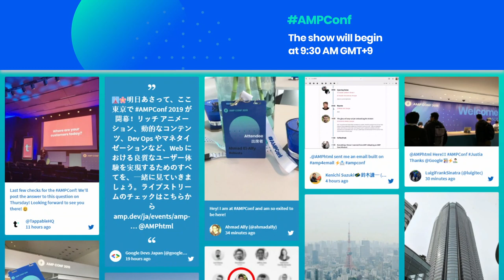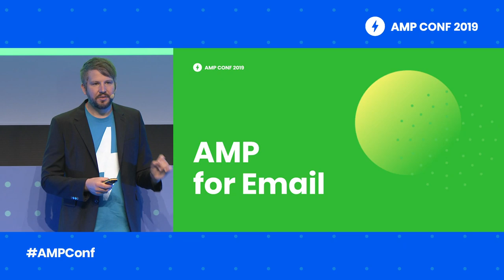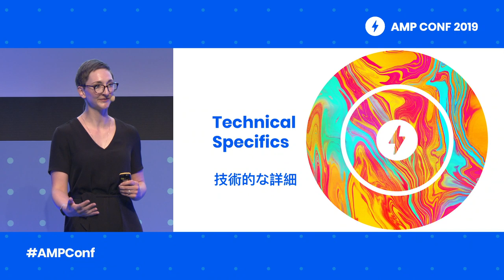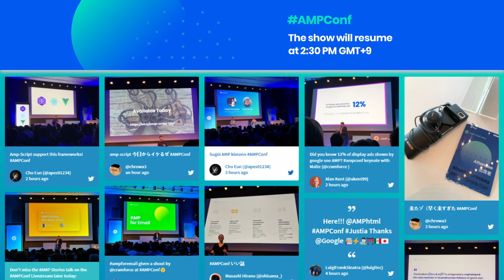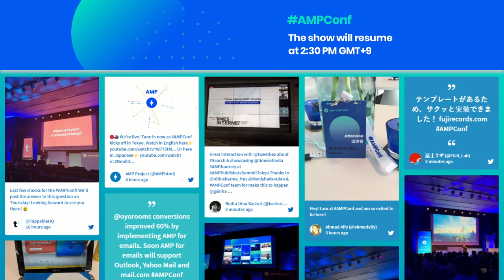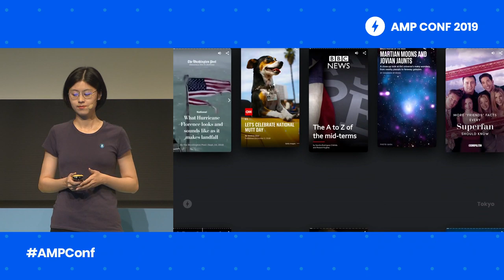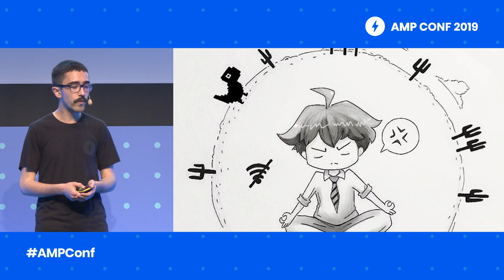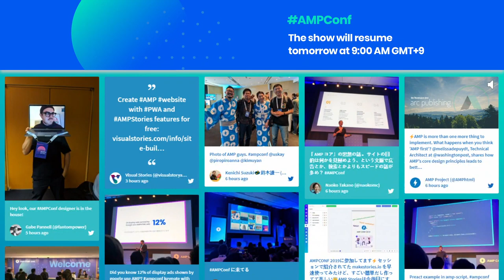AMP Conf 2019 - Day 1 Livestream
Welcome to Day 1 of AMP Conf 2019, live from Tokyo, Japan!

The AMP team and community is bringing its yearly gathering to Tokyo for two days full of talks by developers for developers, all crafted to help you create a best-in-class user experience. Whether you're interested in rich animations, dynamic content, DevOps or monetization, we got you covered. Tune in and join us!

Take part in the discussion and get your questions answered by the AMP team!
using

event: AMP Conf 2019; re_ty: Livestream; product: AMP - General;